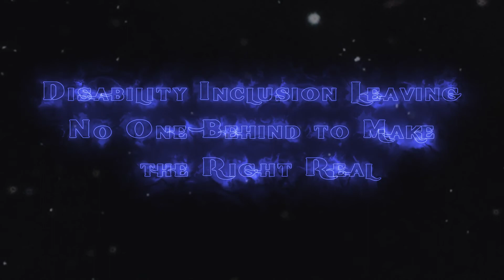ILO GLOBAL BUSINESS AND DISABILITY NETWORK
The “ILO Global Business and Disability Network 4th annual meeting and “National Business and Disability Networks ways forward for international collaboration” was held at the ILO Head Quarters in Geneva, Switzerland in October 2017. Ms. Manique Gunaratne of The Employers’ Federation of Ceylon, Specialised Training & Disability Resource Centre made a presentation on “Activities of the Employers’ Network on Disability – Sri Lanka” at this event.
The ILO (International Labour Organisation) GBDN (Global Business and Disability Network) is a unique employers-led worldwide
Network of multinational companies, national employers’
Organizations, business networks and disabled people
Organizations (DPOs) working in collaboration to promote
The inclusion of persons with disabilities in the workplace.
This year’s annual meeting highlighted the importance of
Gaps can be addressed by promoting disability-inclusive
Practices and provide a rare opportunity to exchange
Experiences and network among disability champions from
The private sector. During the meeting, there was also a
Welcome ceremony for the new members of the network.

There are National Business and Disability Networks (NBDNs) in over twenty countries. Many of these are developing or newly established. The ILO hosted this meeting to bring the networks and other international organizations together for the first time. Through both online and physical participation, NBDNs from all over the world shared their status, challenges and future plans.

The meeting was particularly focused on supporting newly-established networks in developing countries.

Technical sessions covered:
• Understanding the current situation of National and Business and Disability Networks around the world.
• Technical support to national networks: what exists and what is needed in the future.
• Allies and Advocacy: working with other stakeholders and influencing the enabling environment